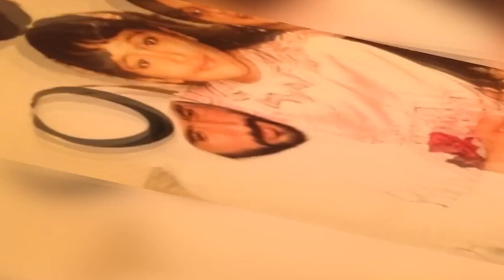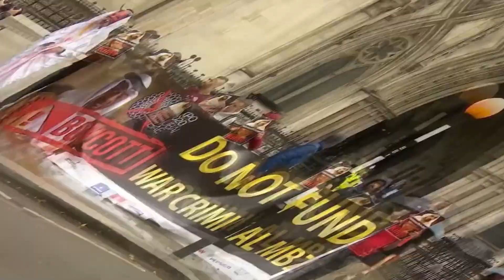Dubai’s ‘Missing’ Princess Shamsa | Here’s Her Horrific Fate After Kidnapping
Welcome to a shocking revelation that has remained hidden for over two decades. In the glittering world of Dubai's royal family, there lies a tale of darkness and despair. Today, we unveil the heart-wrenching story of Princess Shamsa, a tale that has gripped the world with its tragic mystery.